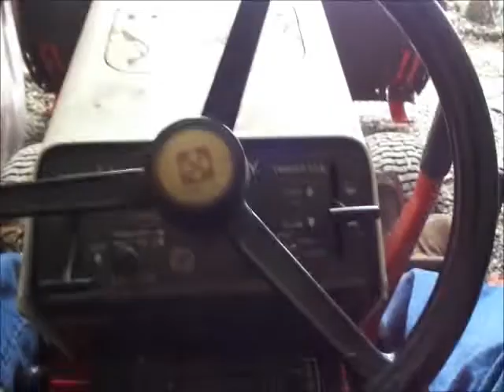818-t gravely start an plowing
818-t gravely start an plowing